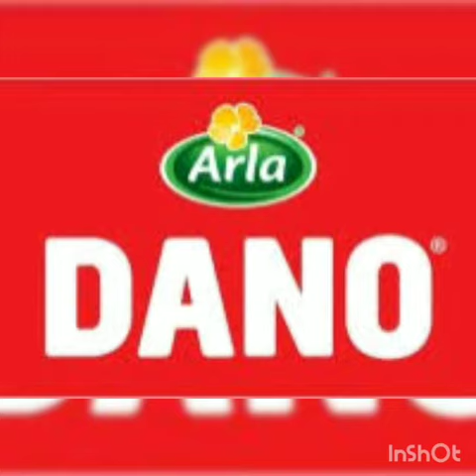DANO MILK dj Khalid beats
Anonymous advert